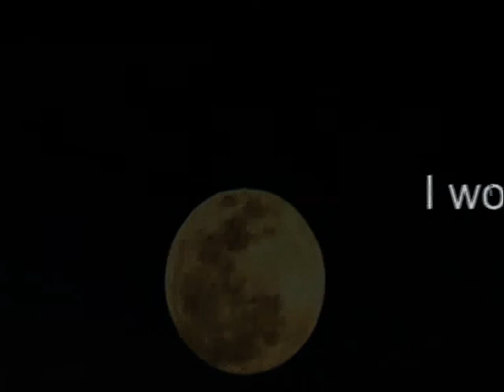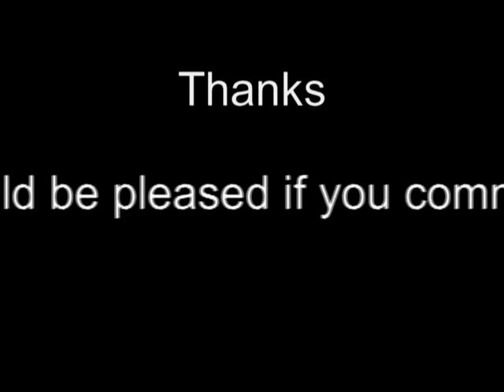Cruise on the Nile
Cruise on the Nile was fantastic. This civilization is surrounded by an aura of mystery and fascination, impossible to describe. Everybody should visit it.